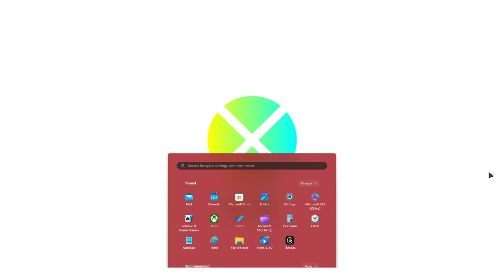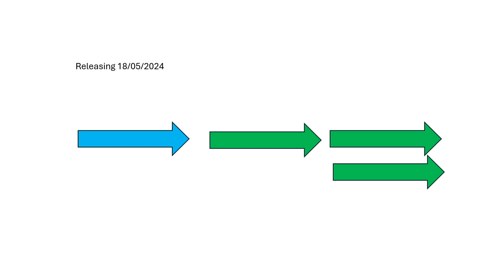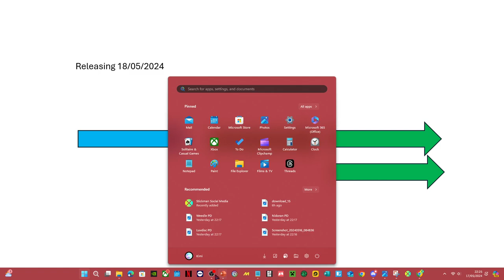POLICE CHICKS STICKMAN COUNTY™ Trailer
AVAILABLE 18/05/2024
Protect your civillians in the overly vibrant city of STICKMAN
ARREST VIOLATORS And be a S.A SCSC Agent Cop
protect the industry and city of VANCOUVER CANADA
AS A COP